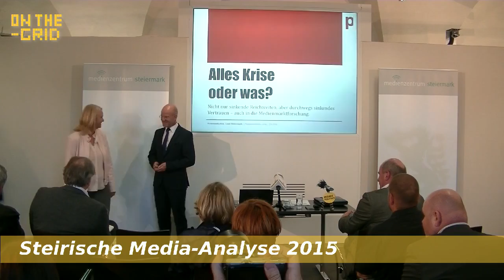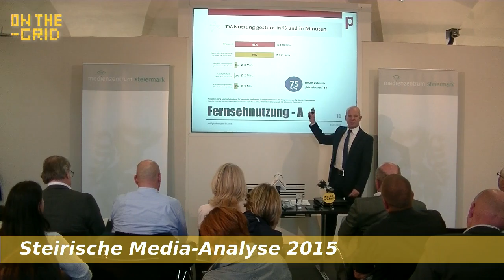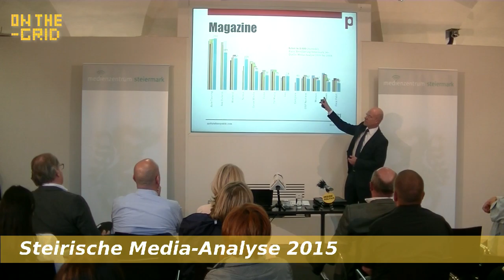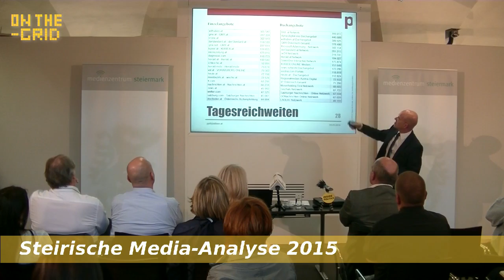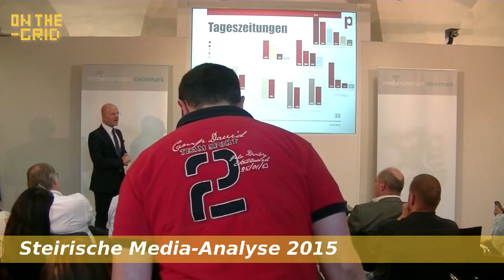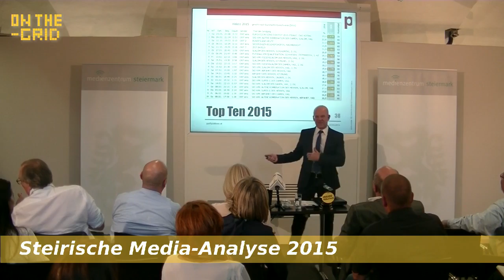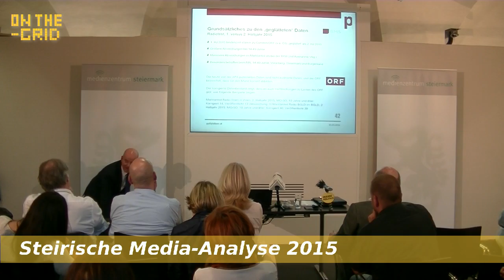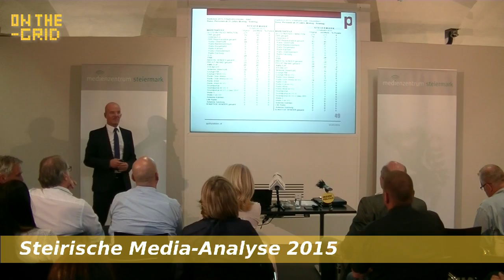On the Grid Ep. 64, Peter Plaikner, Steirische Media-Analyse 2015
Wie verändern sich die Medien?
Wie geht die Radio-Branche mit der Manipulation des Radio-Tests vor?
Was bedeuten sinkende Absatzzahlen für die Zeitungsbranche?
Und was zeigt uns die Einstellung von Servus TV?

Fragen, die die Medienwelt bedeuten, launig und leicht verständlich von Medienexperten Peter Plaikner für die diesjährige steirische Media-Analyse 2015 aufbereitet.